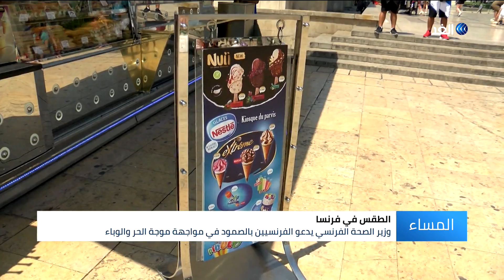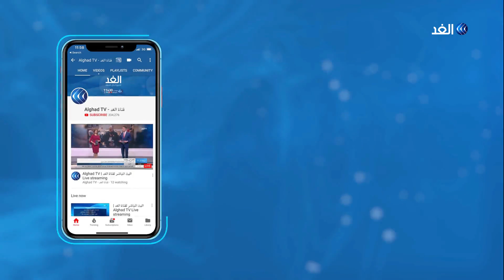فرنسا | بالتزامن مع ارتفاع إصابات كورونا .. موجة حر غير مسبوقة تضرب البلاد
تشهد فرنسا موجة حر شديدة ما دفع الحكومة الى رفع درجة التحذير والطوارئ في عموم البلاد في ظل تصاعد مستمر لحالات فيروس كورونا. هذا ودعا وزير الصحة الفرنسي دعا الفرنسيين بالصمود في مواجهة موجة الحر والوباء.. المزيد من التفاصيل عبر التقرير المصور لمراسلة الغد من باريس فاطمة بلعيد، عبر الفقرة الإخبارية.